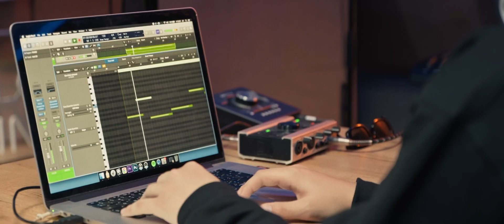HAJÓGYÁR I Február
Mit nekünk téli fásultság, a Hajógyárnál igazán pörgősen telt a február! Először is elvittük a Fiúkat egy BÁR TURNÉra a Ponyvaregény Caféba, majd az ÜTEMben a Mudfield zenekarral „dagonyáztunk” egyet Sárréten. A HATVANban ezúttal Superflake, Hundred Sins és DOÓR mellett indítottuk el a stoppert, podcast adásainkban pedig Curtis, T. Danny, Pálinkás Tamás és Pásztor Anna vendégei meséltek. Végül a MUZIKban gondoskodtunk arról is, hogy Manuel senkinek se legyen idegen, sőt a hónapban még Dorogi Pétert is elkaptuk egy portrébeszélgetésre. Most megmutatjuk, hogyan történt mindez!